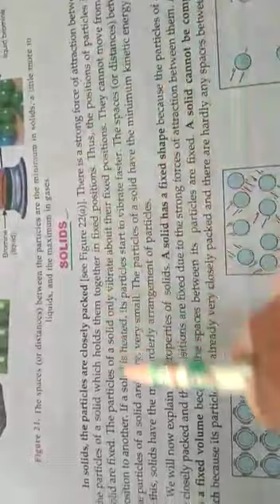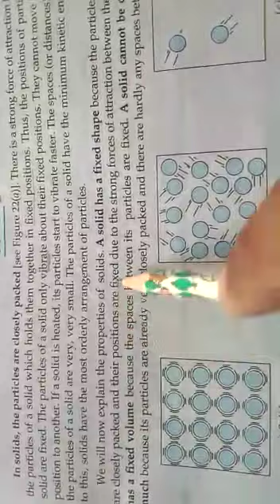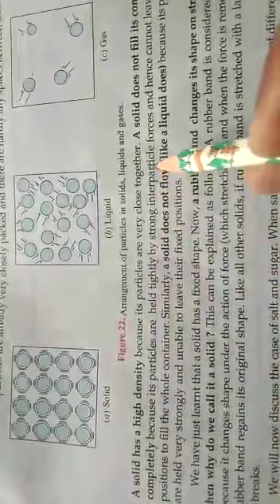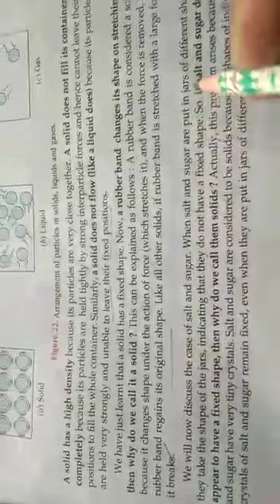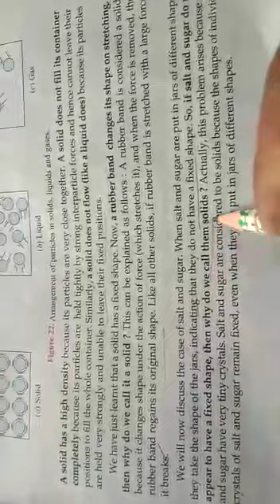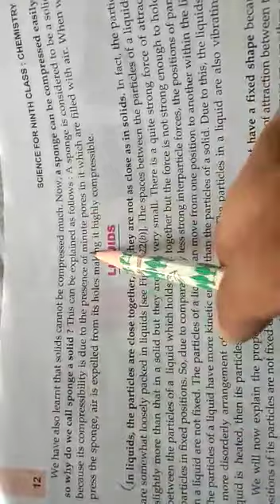9th chem lect.7 Solids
Video from P.K.